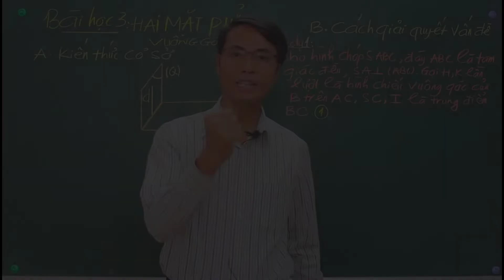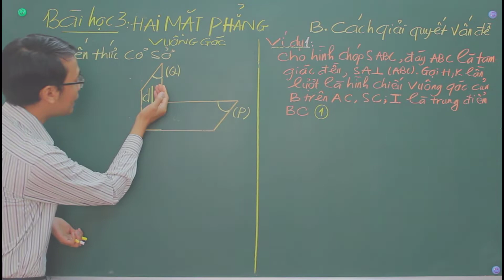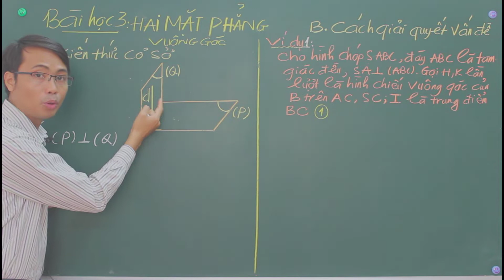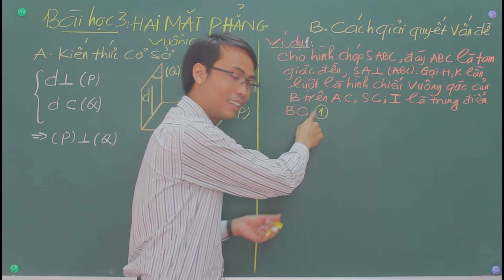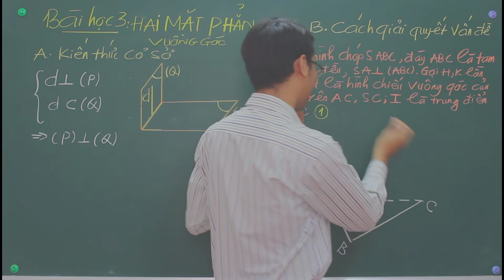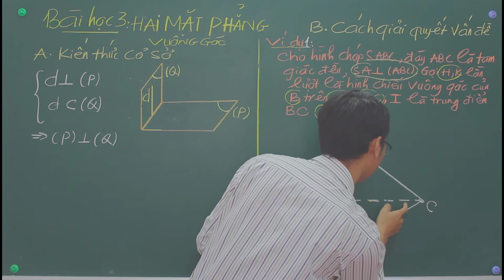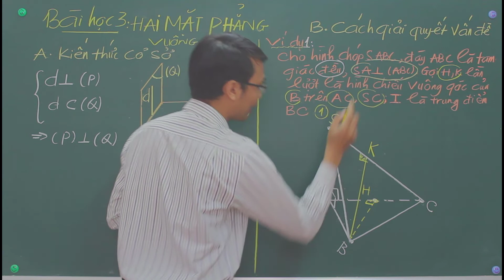Hình học không gian 11 - Hai mặt phẳng vuông góc - Phần 1 - Thầy Ninh Công Tuấn